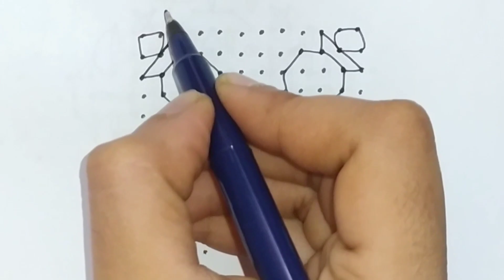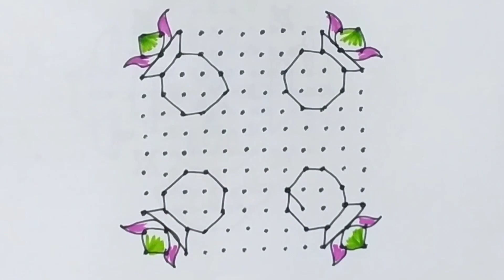Sankranti chukkala muggulu/Bhogi kundala muggulu/Pongal kolam designs